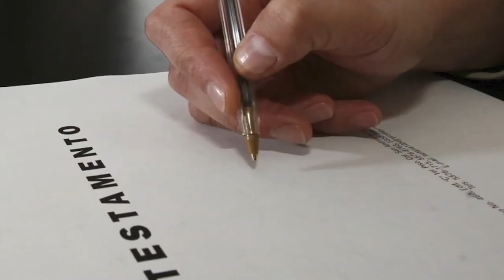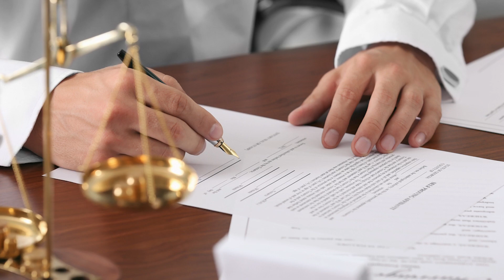Realizar testamento disminuye conflictos legales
ESP TESTAMENTO